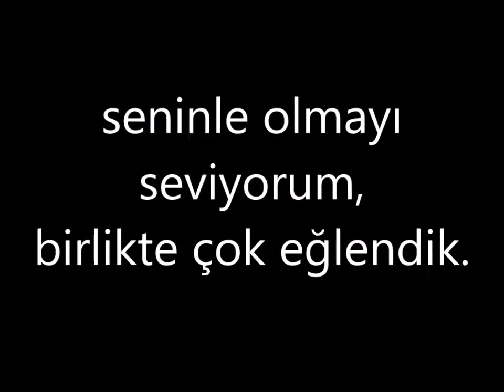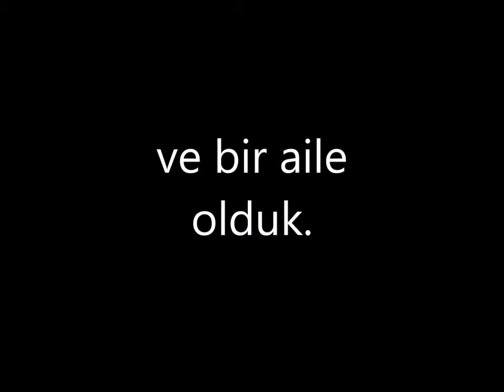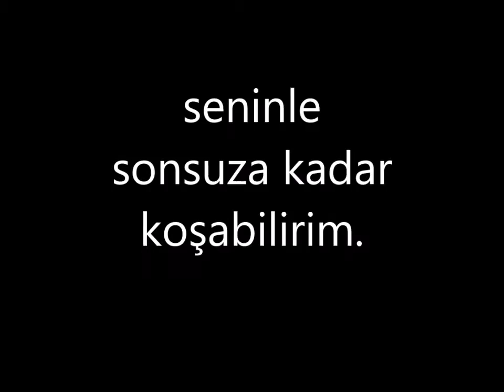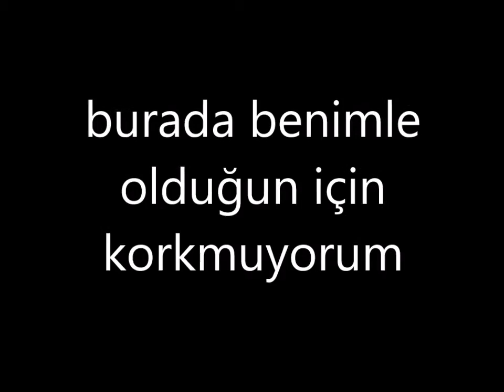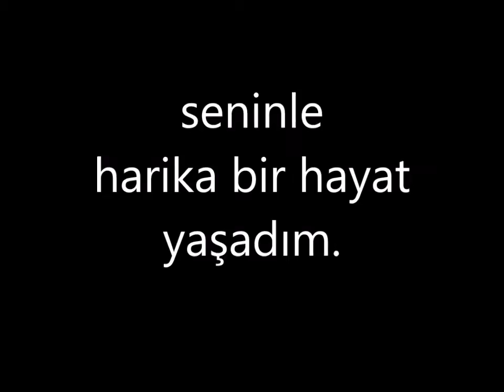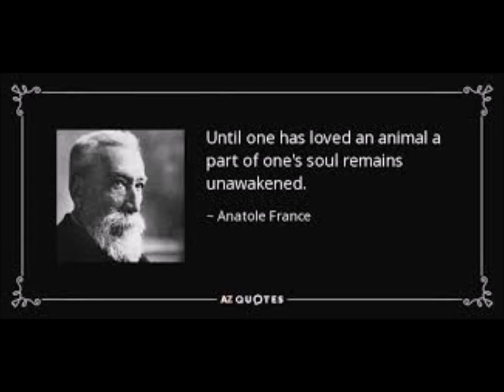My Movie ; IF I COULD TALK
"İnsan bir köpeği gerçekten sevene dek ruhunun bir yanı haIa uykudadır.''